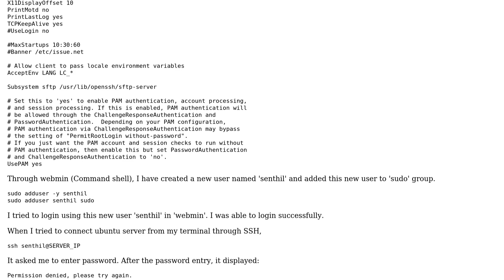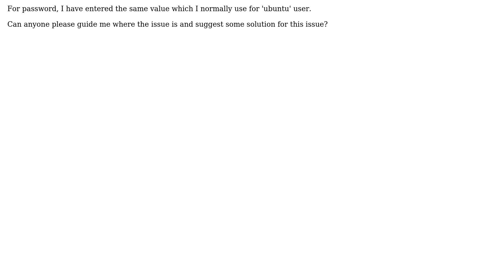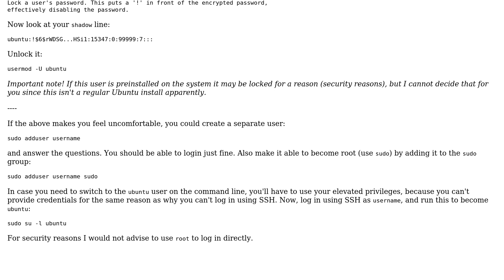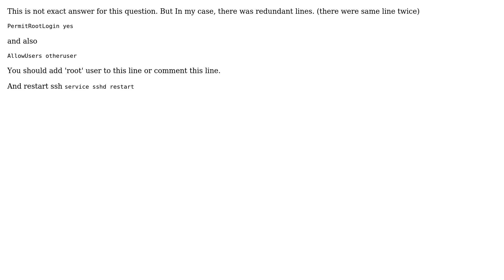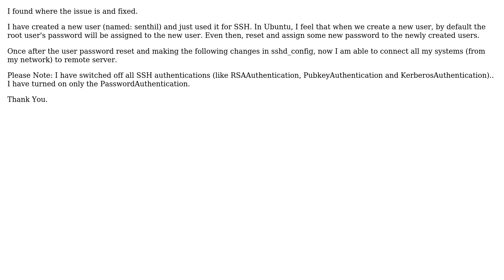Ubuntu: SSH error: Permission denied, please try again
Question: I have an Ubuntu server setup using amazon ec2 instance. I need to connect my
desktop (which is also a ubuntu machine) to the ubuntu server using SSH.
I have installed open-ssh in ubuntu server. I need all systems of my network to
connect the ubuntu server using SSH (no need to connect through pem or pub
keys).
Hence opened SSH port 22 for my static IP in security groups (AWS).
My SSHD-CONFIG file is:
# Package generated configuration file
# See the sshd_config(5) manpage for details

# What ports, IPs and protocols we listen for
Port 22
# Use these options to restrict which interfaces/protocols sshd will bind to
ListenAddress 0.0.0.0
Protocol 2
# HostKeys for protocol version 2
HostKey /etc/ssh/ssh_host_rsa_key
HostKey /etc/ssh/ssh_host_dsa_key
HostKey /etc/ssh/ssh_host_ecdsa_key
Privilege Separation is turned on for security
UsePrivilegeSeparation yes

# Lifetime and size of ephemeral version 1 server key
KeyRegenerationInterval 3600
ServerKeyBits 768

# Logging
SyslogFacility AUTH
LogLevel INFO

# Authentication:
LoginGraceTime 120
PermitRootLogin yes
StrictModes yes

RSAAuthentication yes
PubkeyAuthentication yes
AuthorizedKeysFile %h/.ssh/authorized_keys

# Don't read the user's ~/.rhosts and ~/.shosts files
IgnoreRhosts yes
# For this to work you will also need host keys in /etc/ssh_known_hosts
RhostsRSAAuthentication no
# similar for protocol version 2
HostbasedAuthentication no
# Uncomment if you don't trust ~/.ssh/known_hosts for RhostsRSAAuthentication
IgnoreUserKnownHosts yes

# To enable empty passwords, change to yes (NOT RECOMMENDED)
... (Please watch the video for the full question)

You've locked the account.
From the manpage of usermod(8):
-L, --lock
Lock a user's password. This puts a '!' in front of the encrypted password,
effectively disabling the password.
Now look at your shadow line:
ubuntu:!$6$rWDSG...HSi1:15347:0:99999:7:::
Unlock it:
usermod -U ubuntu
Important note! If this user is preinstalled on the system it may be locked for
a reason (security reasons), but I cannot decide that for you since this isn't
a regular Ubuntu install apparently.
If the above makes you feel uncomfortable, you could create a separate user:
sudo adduser username
and answer the questions. You should be able to login just fine. Also make it
able to become root (use sudo) by adding it to the sudo group:
sudo adduser username sudo
In case you need to switch to the ubuntu user on the command line, you'll have
to use your elevated privileges, because you can't provide credentials for the
same reason as why you can't log in using SSH. Now, log in using SSH as
username, and run this to become ubuntu:
sudo su -l ubuntu
For security reasons I would not advise to use root to log in directly.

I found where the issue is and fixed.
I have created a new user (named: senthil) and just used it for SSH. In Ubuntu,
I feel that when we create a new user, by default the root user's password will
be assigned to the new user. Even then, reset and assign some new password to
the newly created users.
Once after the user password reset and making the following changes in
sshd_config, now I am able to connect all my systems (from my network) to
remote server.
Please Note: I have switched off all SSH authentications (like
RSAAuthentication, PubkeyAuthentication and KerberosAuthentication).. I have
turned on only the PasswordAuthentication.

With thanks & praise to God! With thanks to all the many who have made this project possible! | Content (except music & images) licensed under cc by-sa 3.0 | Music & music license | Images & images license and others | With thanks to user Tshepang user Senthil Kumaran user Sadee user gertvdijk user Dang_Ho user Abdennour TOUMI and the Stack Exchange Network Trademarks are property of their respective owners. You are responsible for your own actions.